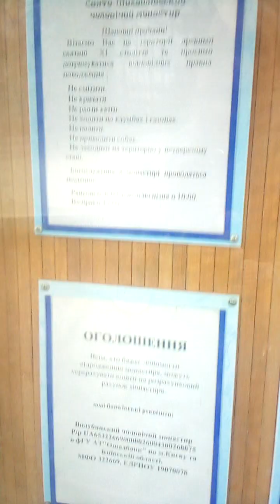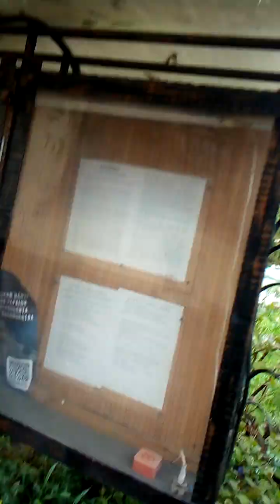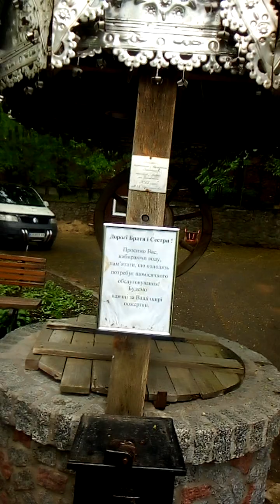пцу монастырь Киев 17апреля2024год